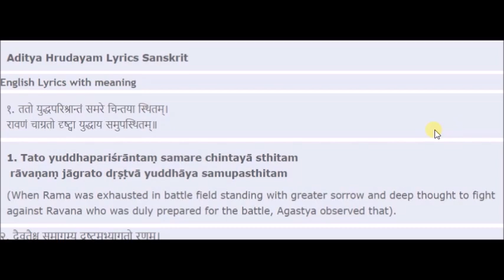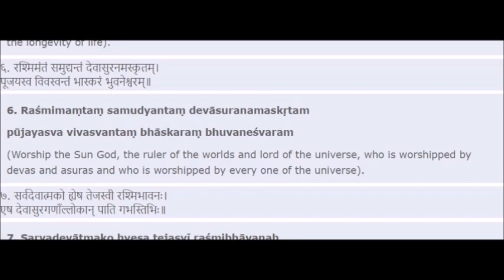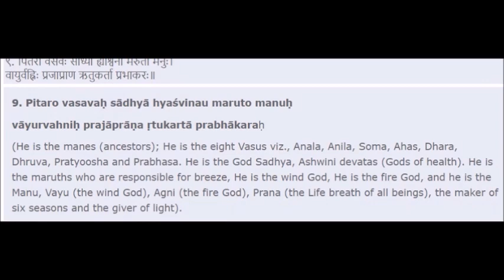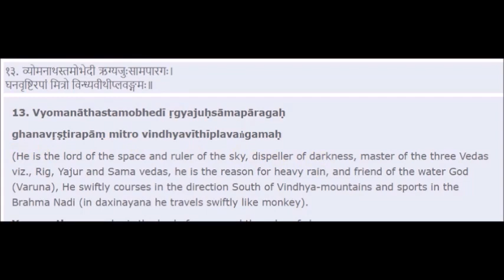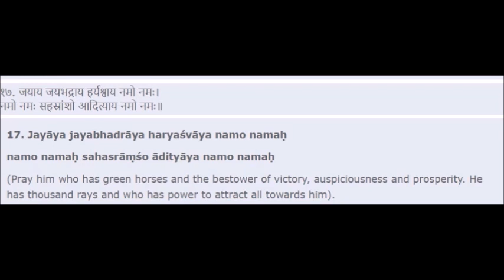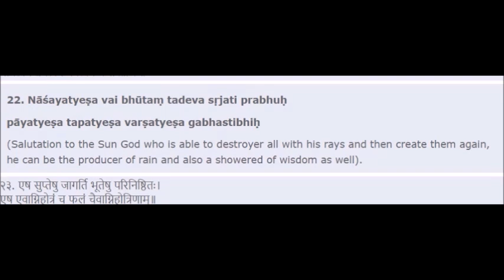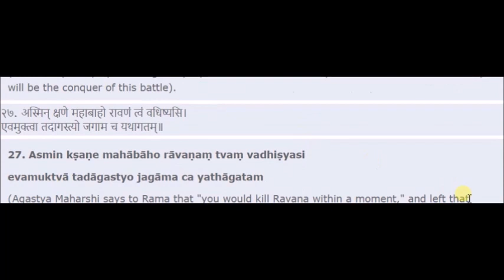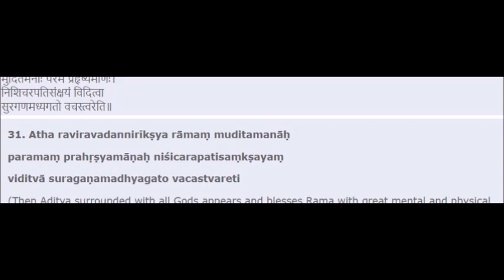Aditya Hridayam Tutorial I Easy Learning I With Meanings I English IAST